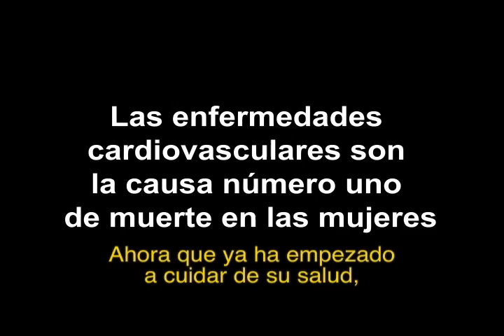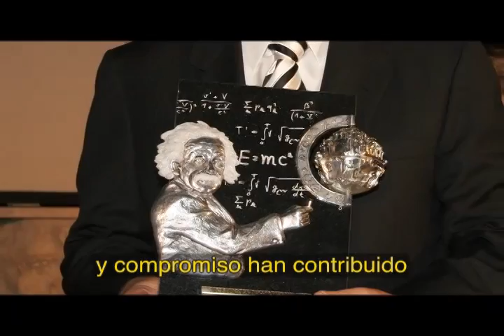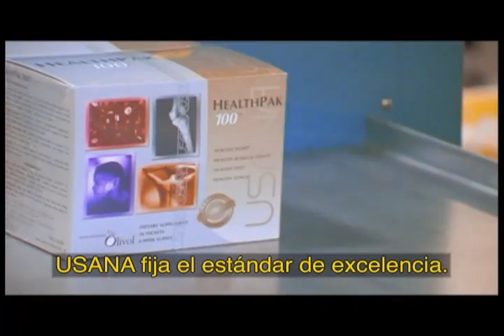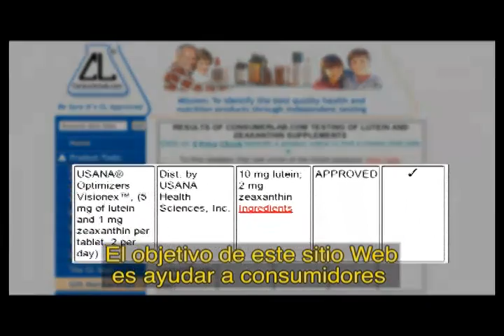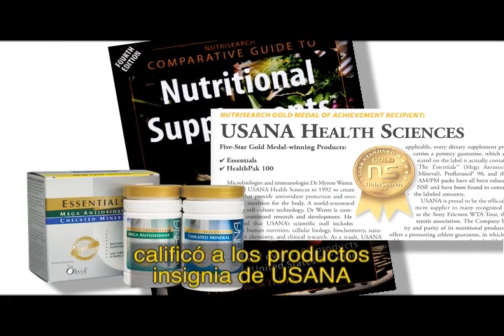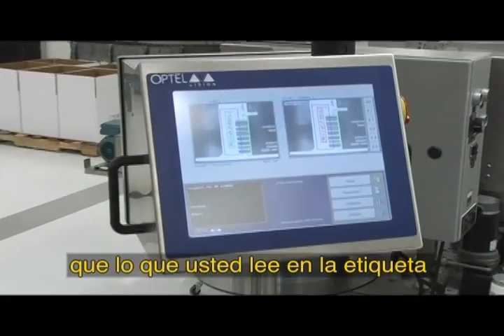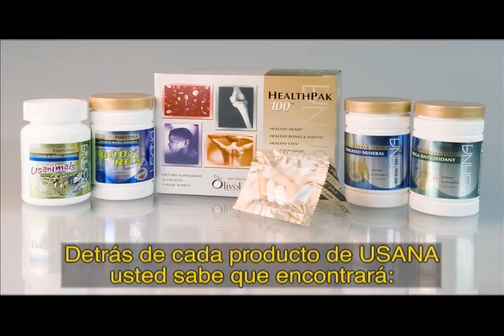Porque confiar en la Ciencia detras de USANA?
Que mejor manera que con una muestra de los avales externos respaldan a la Ciencia e Investigacion en los laboratorios de Usana Health Science, asi como entrevistas con especialistas en distintas areas involucradas en el ramo de la Salud.